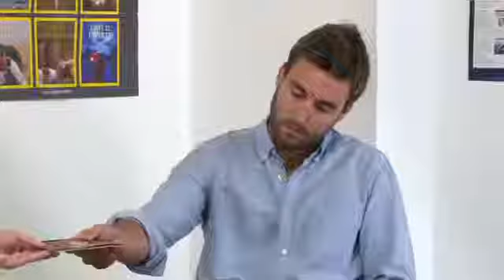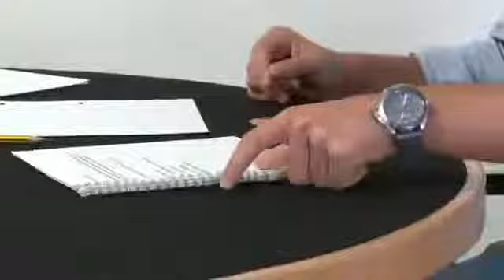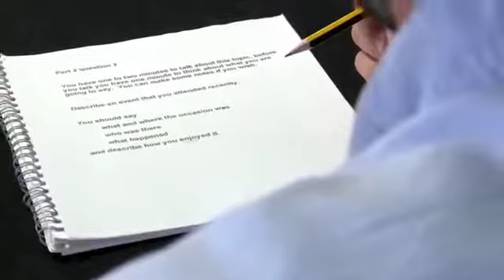ielts speaking test